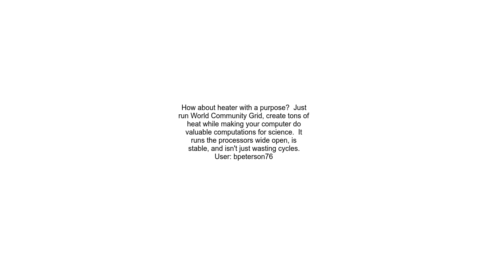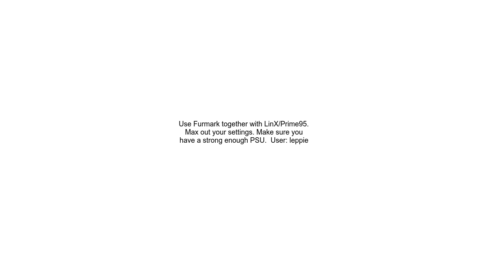Creating a heater application use power in CPU, GPU, and other components to make heat